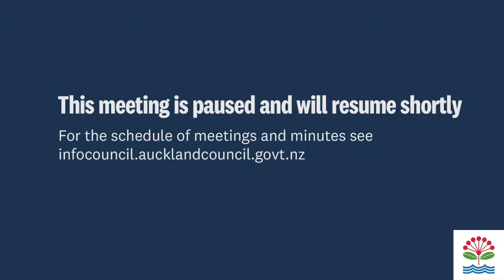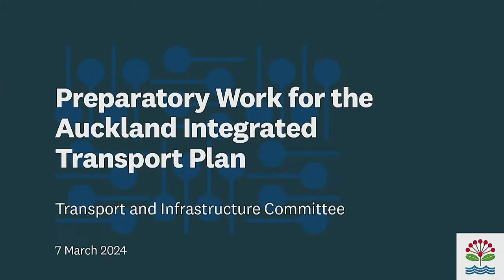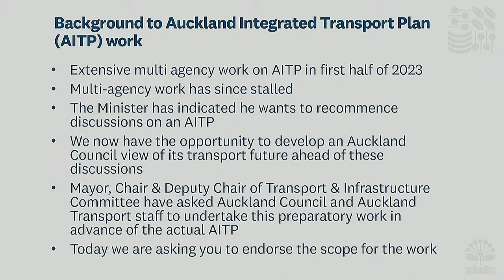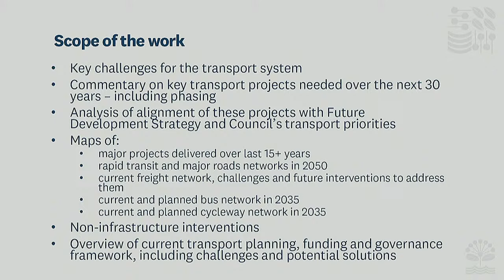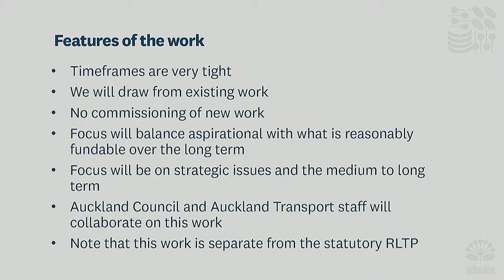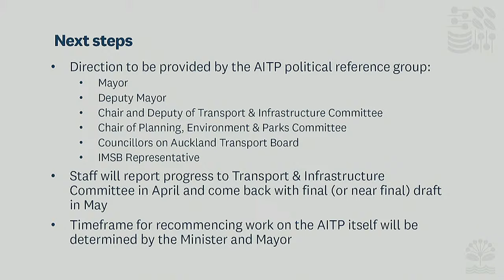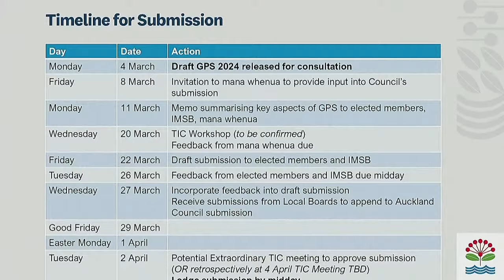07.03.24 - Transport and Infrastructure Committee - Item 11 & 17